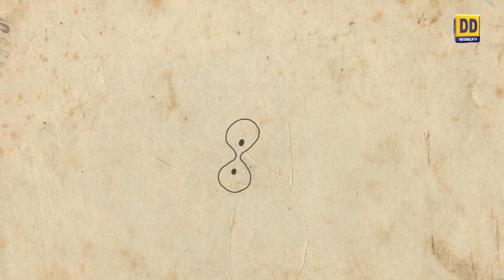SINGLE PARENTING CONCERNS AND CHALLENGES